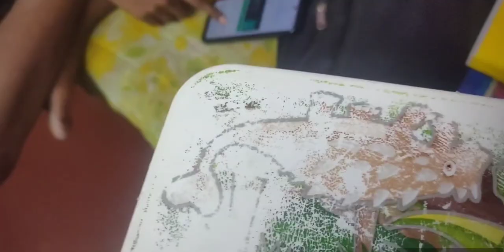The Examination Day | Daily Life Vlogs | Tani ka Summer Vacation start |First Vlog |Summer Vacations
The Examination Day
Tani ka Summer Vacation start
Summer Holidays
Summer Vacations

Vlogging
Vlogger
daily routine vlog
daily routine vlogger
daily life vloggers in india
Vlog Ideas for Beginners
Vlog Video

Hi! everyone this is Babita and I Welcome to my Vlogging Channel "Youtuber Babita".
On My Channel I Share Daily based Routine Vlogs.
Plz appreciate my Channel your support means a lot to me.

youtuberbabita
Youtuber Babita

Youtuber Babita
Cooking with Babita
Babita Prasad
Indian Youtuber Babita
Indian Vlogger Babita Prasad
Vlogger Babita
Lifestyle of Babita
Babita the Creator
Babita ki Recipes
Recipes
My New Vlog
Cooking

How do you start a New Vlog ?
Who is India's No 1 Vlogger ?
How do I start Vlogging ?
What is Vlogging ?
What is the purpose of Vlogging ?